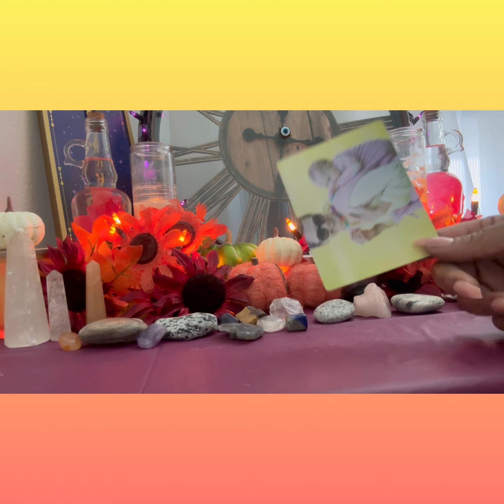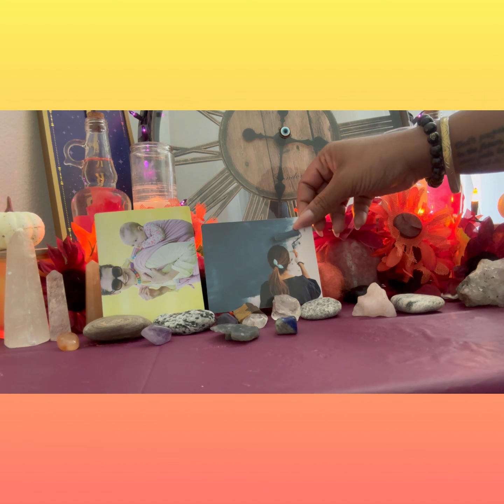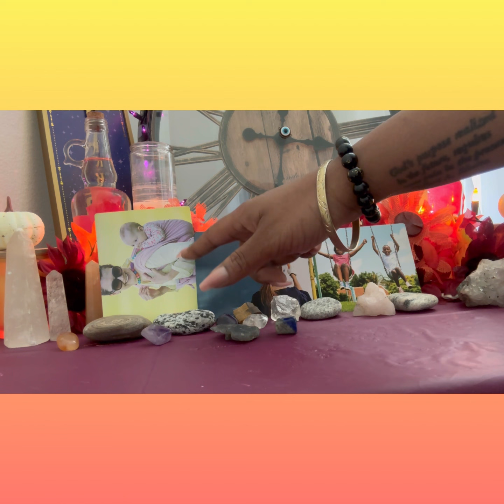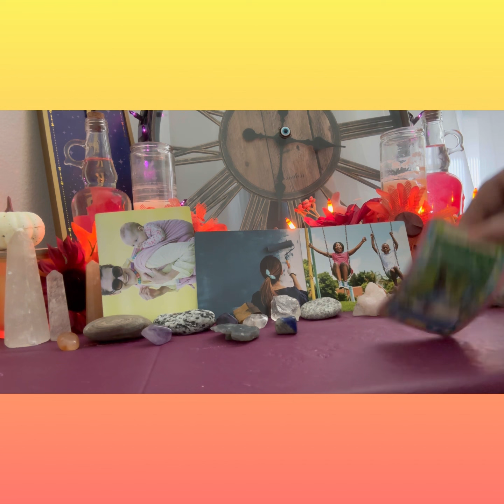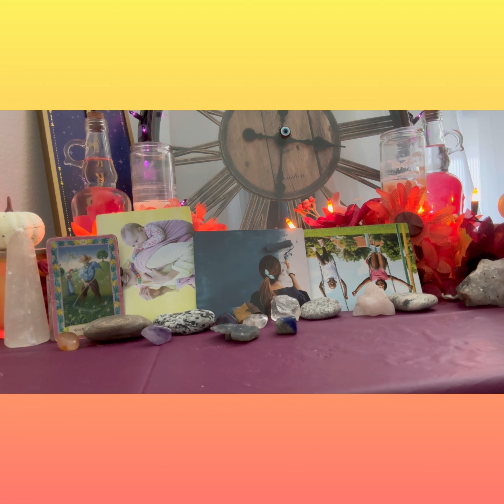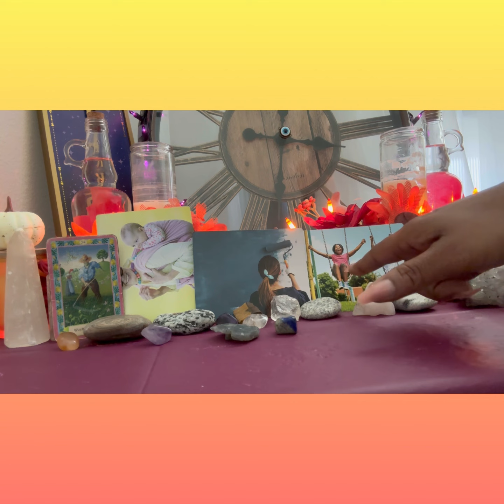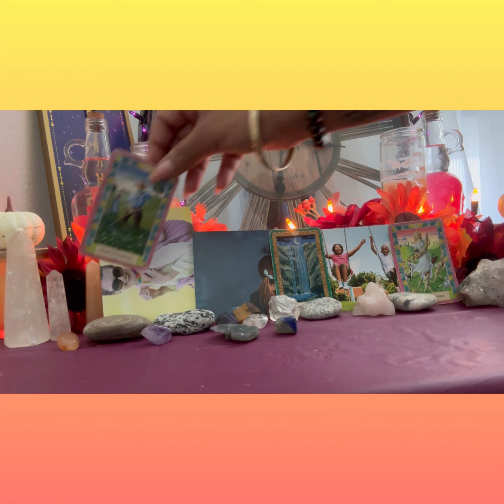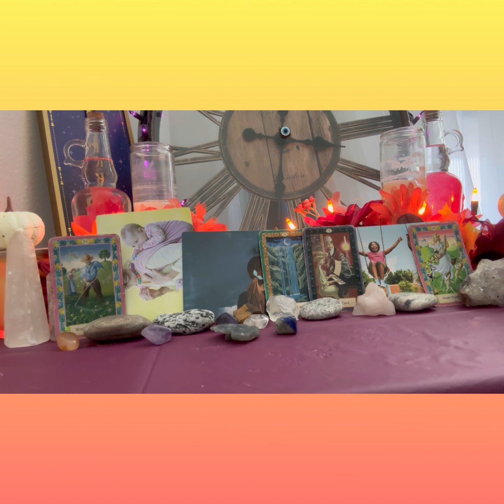Divine 👑 Masculine- Ginger 👯‍♀️🎰 👩🏼‍🦰💍 Gotchu, 😈💵👋🏾 Bro!!